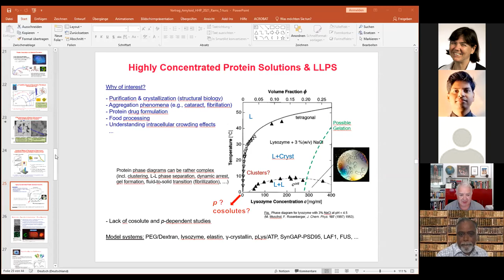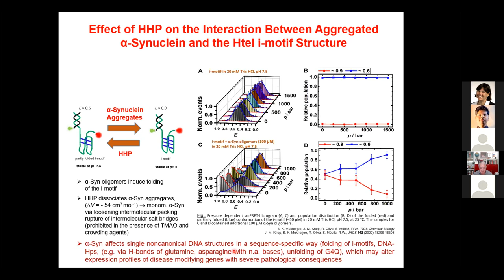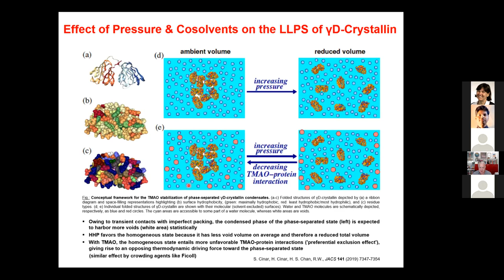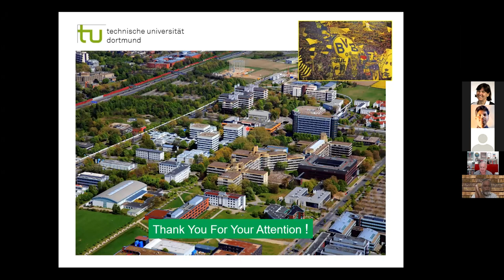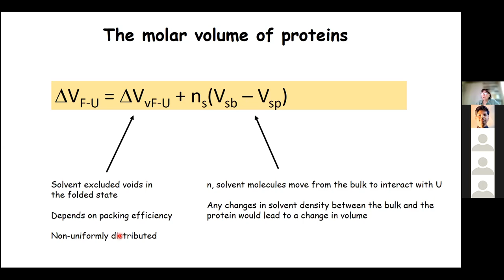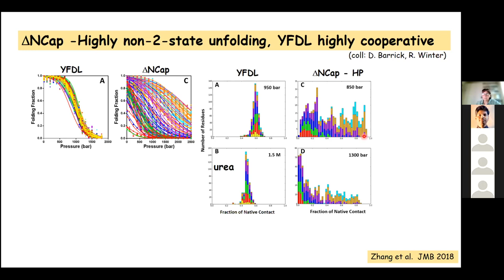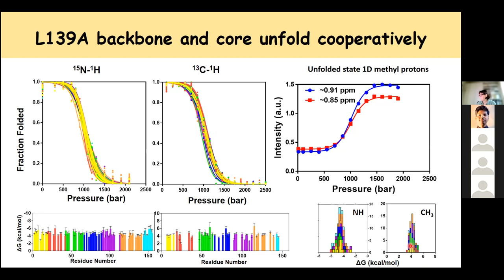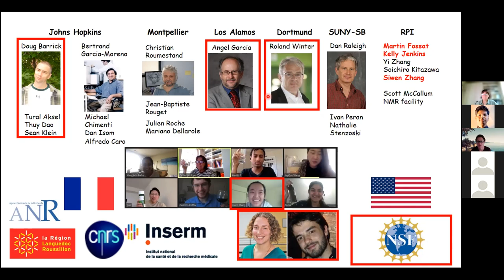Dr. Roland Winter & Dr. Cathy Royer (June 19, 2021) - ZOOMinar on "Proteinopathy"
A weekly ZOOMinar on "Molecular Bases of Proteinopathies". for more details.

Registration is free and open for everyone. Registration is required to secure a ZOOM link.